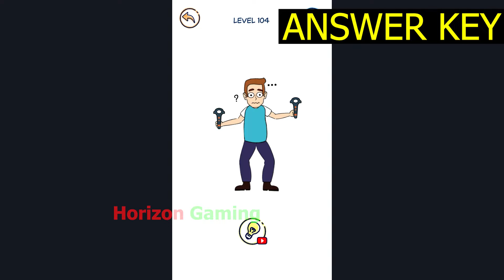Draw Puzzle 4 LEVEL 104 - Gameplay Walkthrough Android IOS